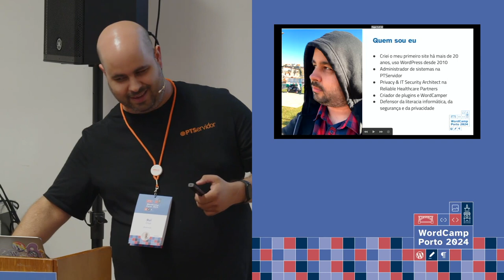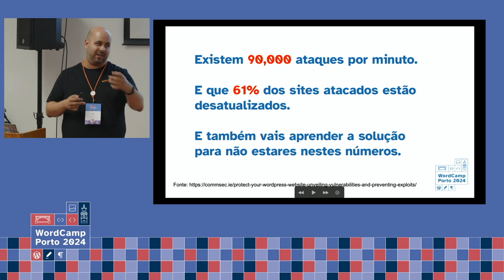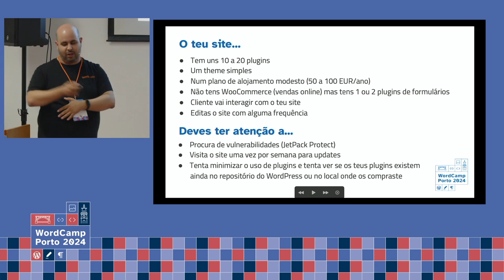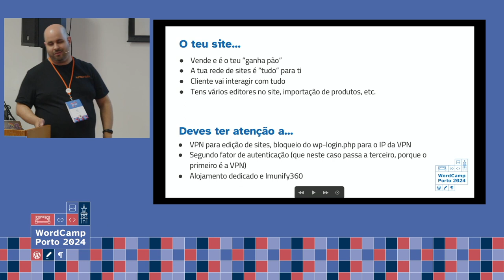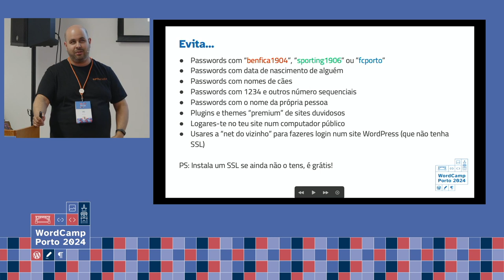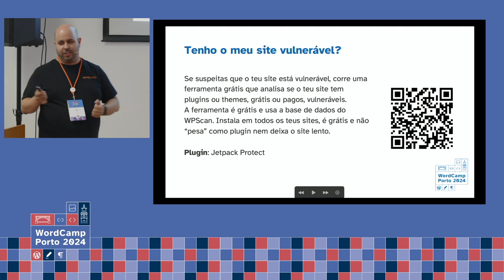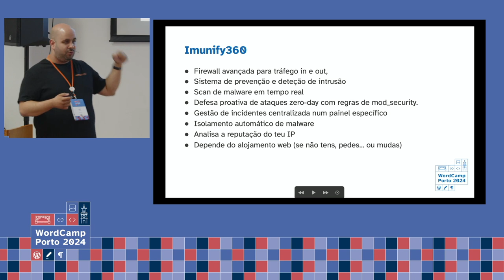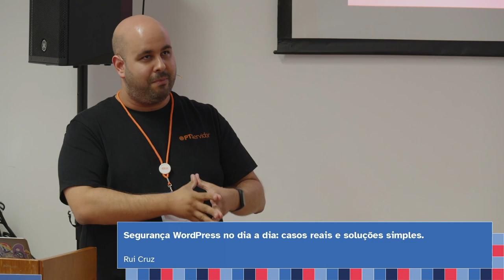Segurança WordPress no dia a dia: casos reais e soluções simples.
Nesta apresentação, vamos olhar para casos reais que acontecem diariamente sobre (a falta de) segurança no WordPress.

Depois, vamos analisar as soluções disponíveis, não só dentro do universo WordPress como também através de soluções que podem ser implementadas dentro do próprio servidor.

Vamos ainda discutir práticas recomendadas para manutenção e atualização de sites e como podes educar-te para gerires melhor o teu site.